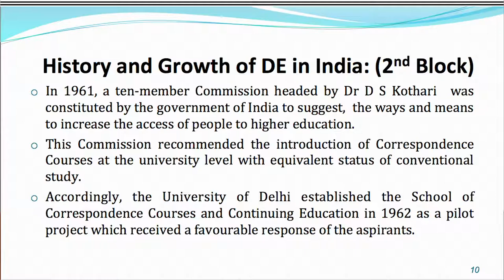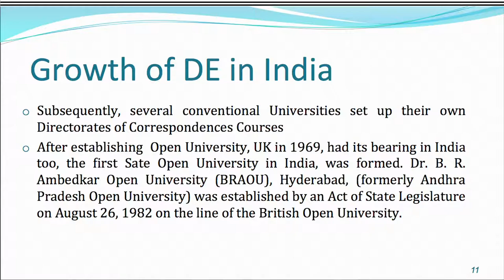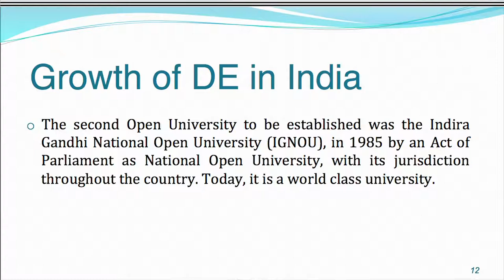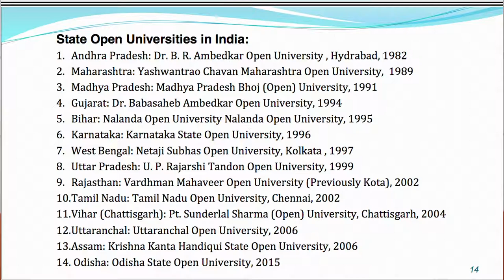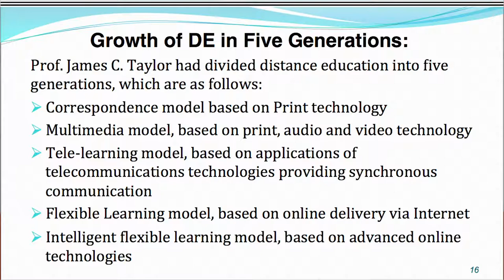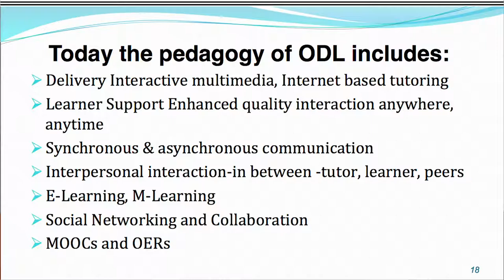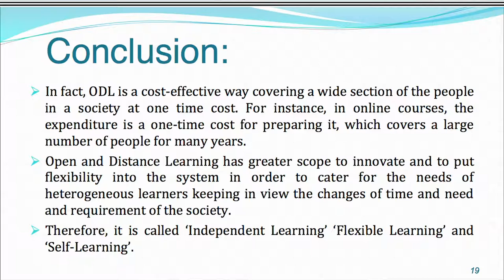BA 4th Semester_Course: Diatance Education_Unit-1: Distance Education in India (Part-2)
Presented by: Dr. Ritimoni Bordoloi, Assistant Professor (Education), Surya Kumar Bhuyan School of Social Sciences, KKHSOU